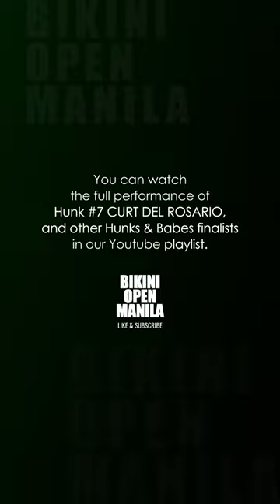Hunk #7 Curt Del Rosario - Summer Bodies Quest 2024, Grand Finals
Hunk #7 Curt Del Rosario's performance in the grand finals of Summer Bodies Quest 2024 (Year 15), held on June 15, 2024, at Isetann Cinerama Complex in Manila, Philippines.

*Curt was a top 7 finalist and received the 'Best in Swimwear' special award.